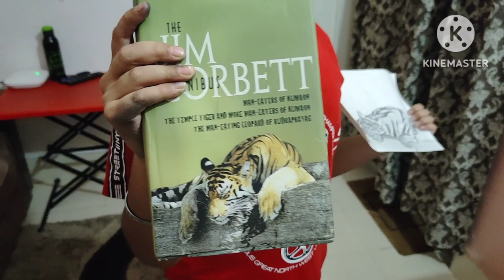Tiger sketch by Nannu... pencil shading - Jim Corbett tiger.... 🐅 - tiger drawing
Tiger pencil shading sketching

Jim Corbett